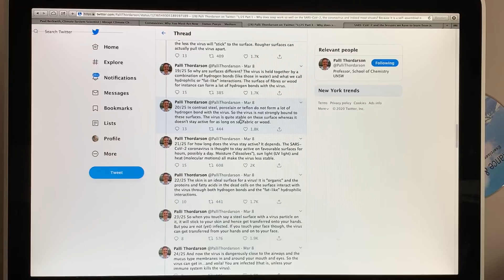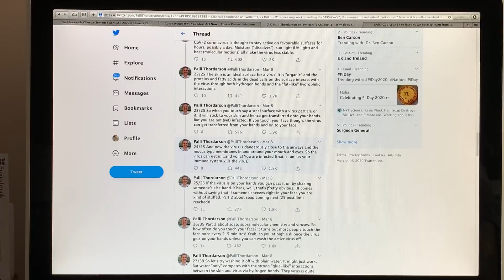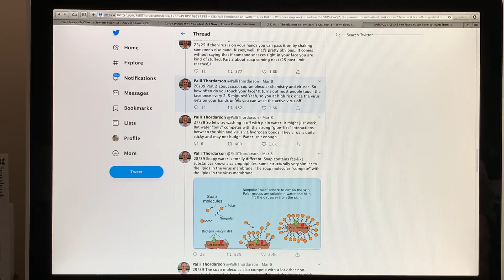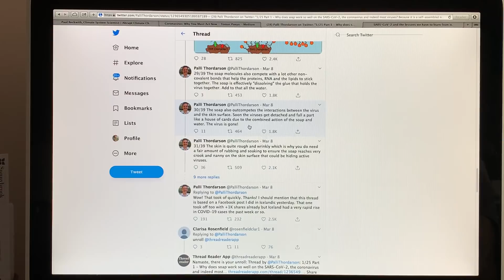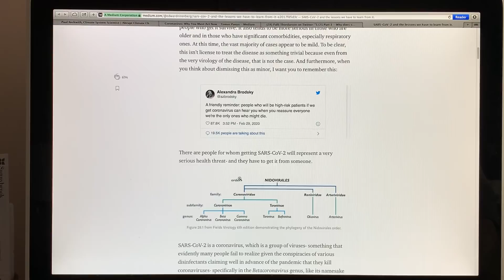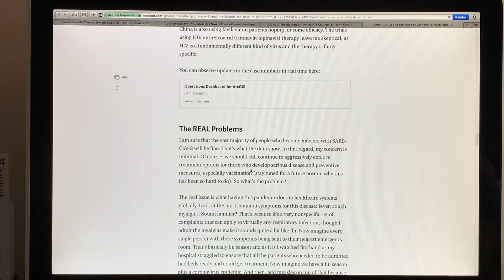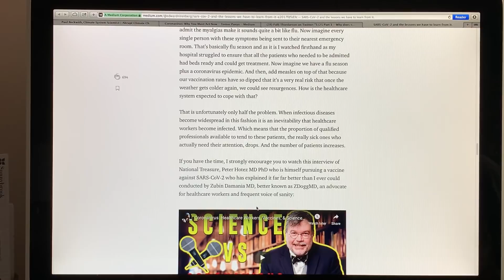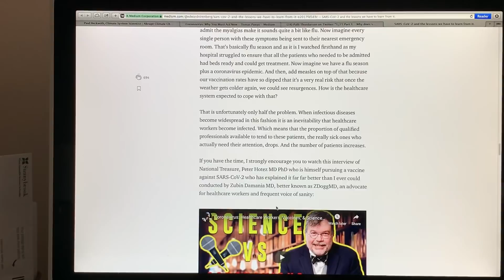Physical Characteristics of the Tiny Little Effer (aka Coronavirus): Part 2 of 2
Like all viruses, the coronavirus is a tiny little effer, with a diameter between 50 and 200 nm (billionth of a meter, or about 1/1000 of the diameter of the human hair). It is composed of an RNA center, proteins, and it is surrounded by a fatty layer; it is not “alive” but when these 3 components exist it “self-assembles”. When it gets inside a human cell it makes copies of the RNA, and with protein and lipids (fat) present it makes more little effer copies, essentially nanoscale greaseballs. Spreading from coughs and sneezes, it sticks to surfaces and causes a world of trouble if it works it’s way via your hands into your mouth, eyes or nose.